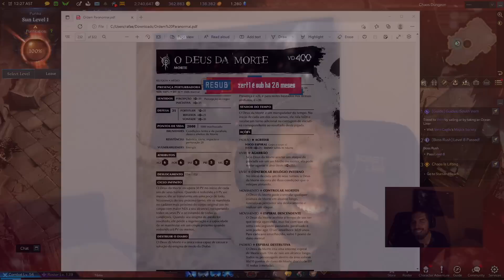RAKIN SOBRE A TEORIA DA MORTE DO THIAGO...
RAKIN SOBRE A TEORIA DA MORTE DO THIAGO FRITZ!!!